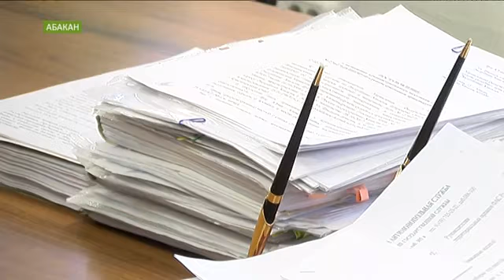Смогут ли жители Абакана получить перерасчёт за перетоп трёхлетней давности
Скандал был громкий, в суде разбирались долго.